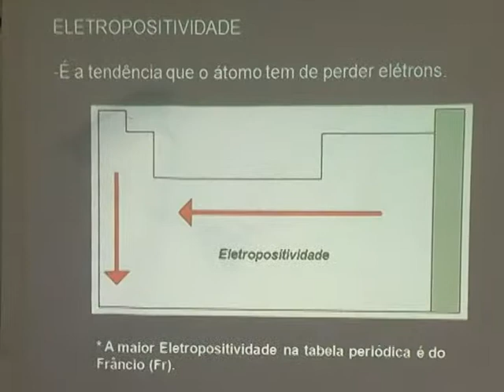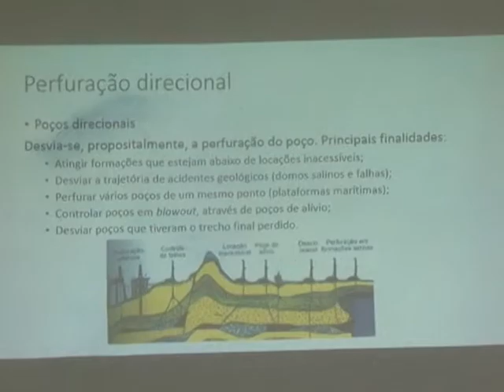Unisul Profissões - Engenharia de Petróleo - Parte 1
O curso de Engenharia de Petróleo é uma das novidades deste semestra na Unisul. Saiba mais sobre esta profissão na entrevista com a coordenadora, professora Maria Lúcia Cochlar